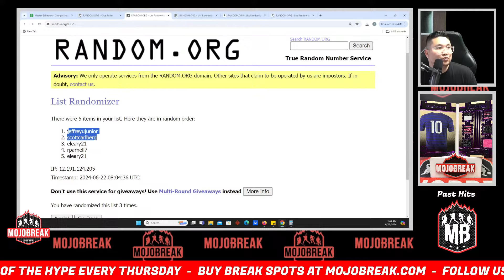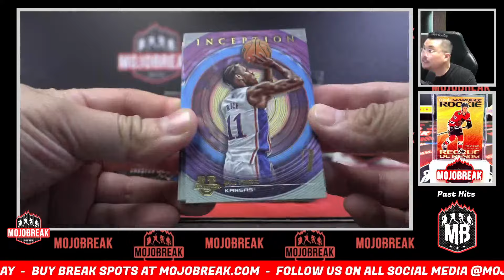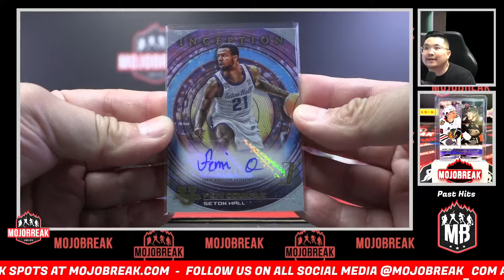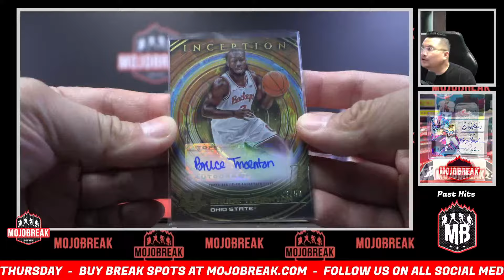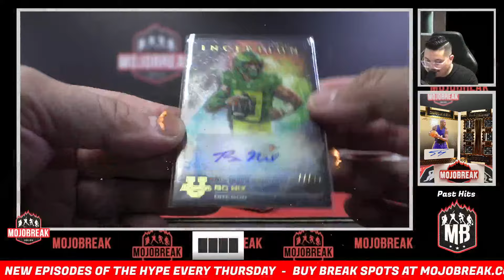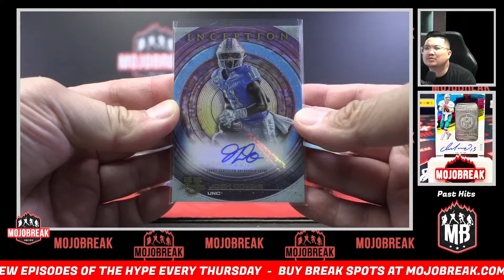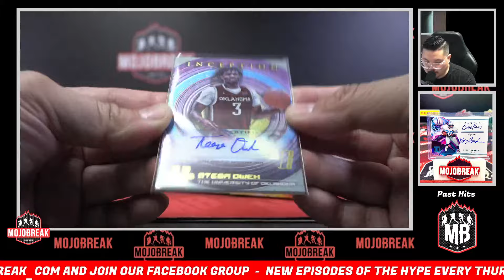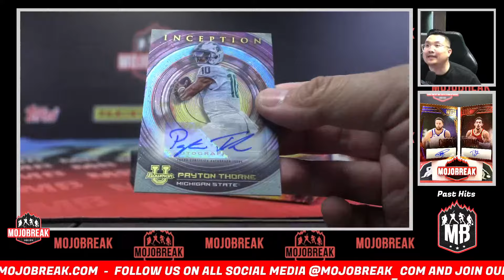Pick Your Players/Letters #10 - 2022-23 Bowman U Inception Multi Sport 8 Box Break - 06.21.24